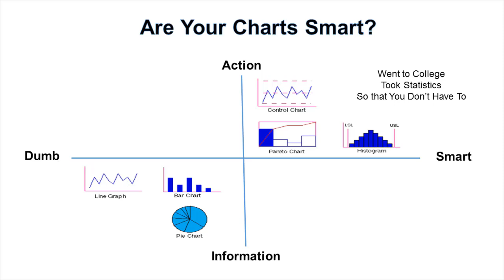Doggo and Jose on Customer Service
What can two landscaping guys teach us about customer service?

Click here to receive these Weekly Agile Six Sigma emails right in your inbox